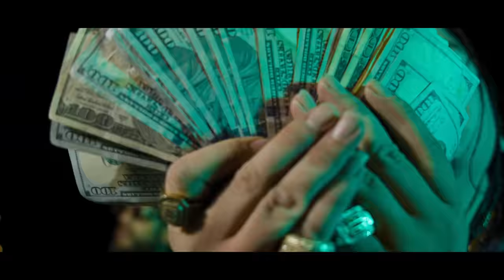Freeway Felipe - Homemade Tortilla Feat. Peso Peso (Official Music Video)